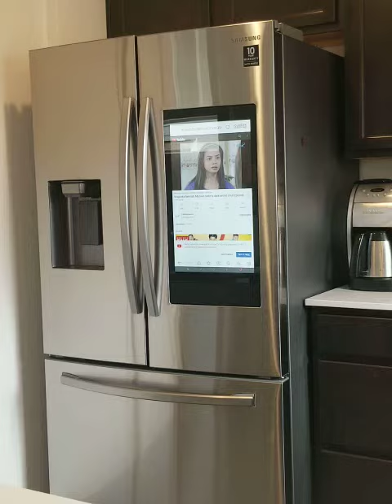hi Bixby. enjoying a movie while having my coffee